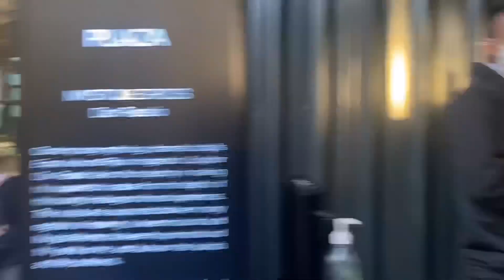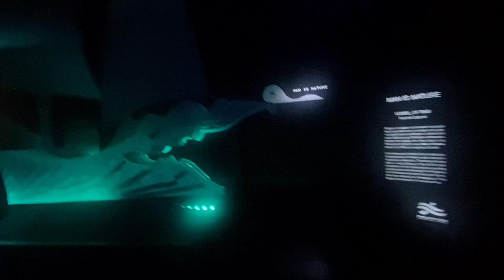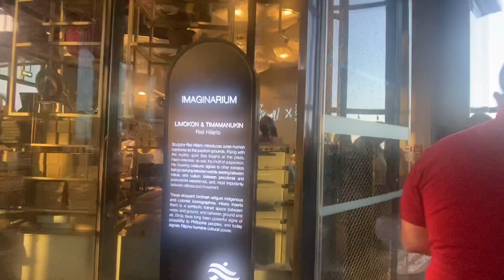Philippine Pavilion | Dubai Expo 2020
You can see the culture and products made in philippines